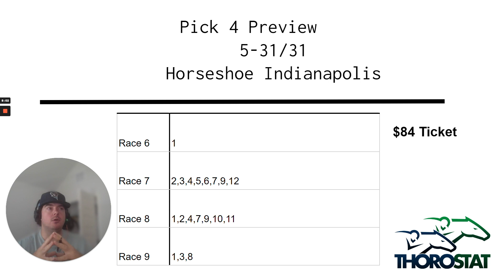Horseshoe Indianapolis-Pick 4 Preview-Late Pick 4-5.31.23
@HorseshoeIndianapolisRacing Pick 4 Preview - Late Pick 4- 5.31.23

Late Pick 4 starts in race 6 and goes to Race 9. This ticket is a $84 ticket with a Single in the first race.